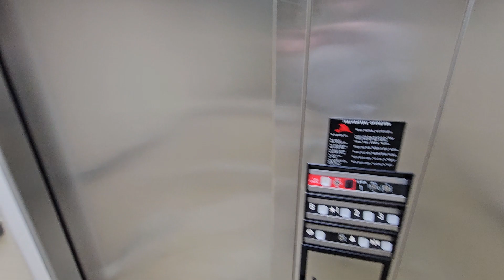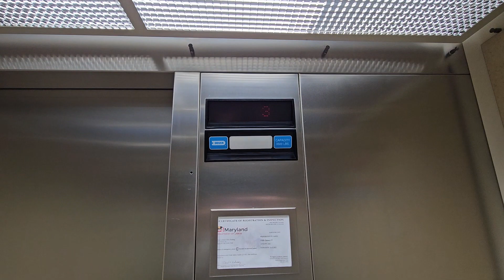ThyssenDover Hydraulic Elevator - 128 Lubrano Dr. - Annapolis, MD.